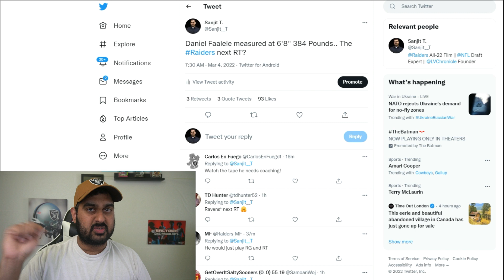Should the Raiders DRAFT a RIGHT TACKLE?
Minnesota's Daniel Faalele is the biggest player coming out of the NFL Draft since the early 2000's. Should the Las Vegas Raiders go all in on this young player?